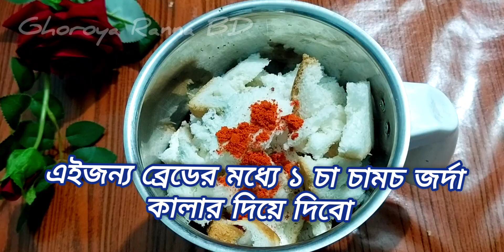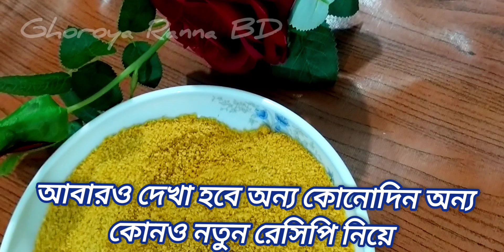খুব সহজে ঘরেই তৈরি করুন ব্রেডক্রাম্বস।Homemade Basic Bread crumbs।Bread crumbs recipe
ব্রেডক্রাম্বস বানাতে যা যা লাগছে
উপকরণঃ
পাউরুটির ১ প্যাকেট
জর্দা কালার ১ চা চামচ